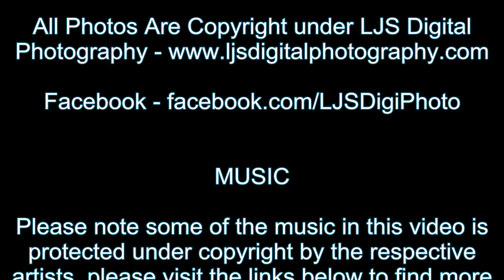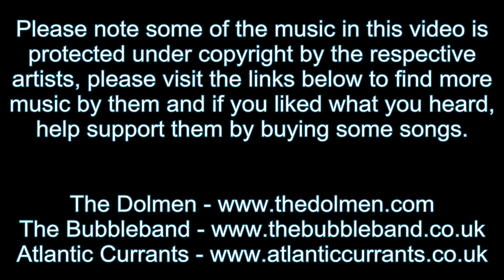Broadstairs Folk Week Festival 2012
Photos taken at Broadstairs Folk Week Festival, music credited where due. Not all the musicians featured in the music were present at the fesitval, but their genre or bands like them were.

A gallery of the photos taken can be found on my facebook